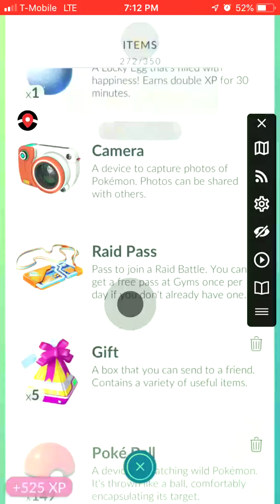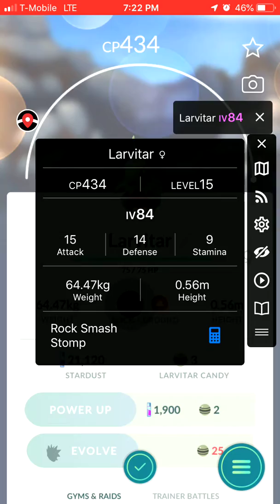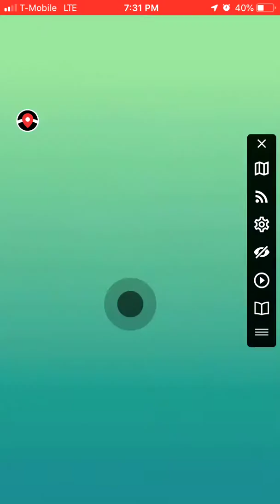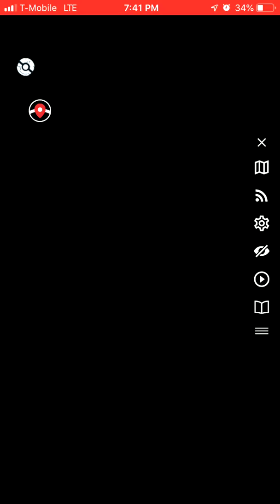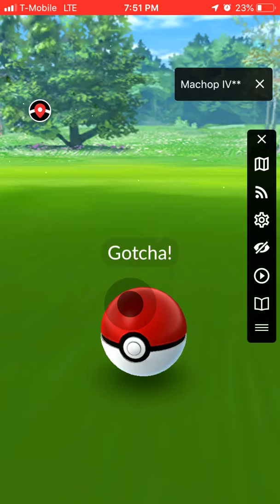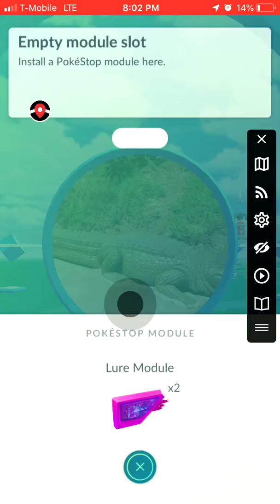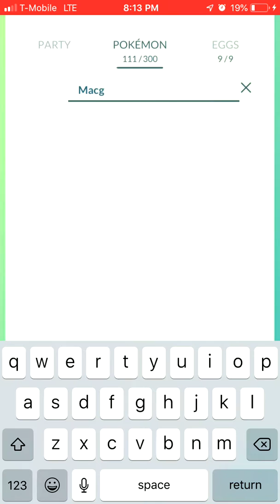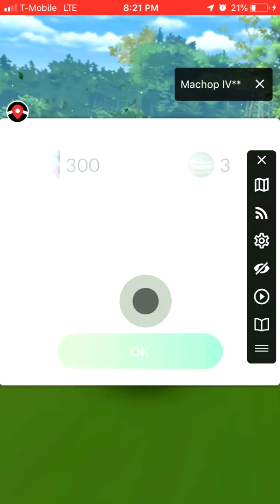Still no shiny manchop